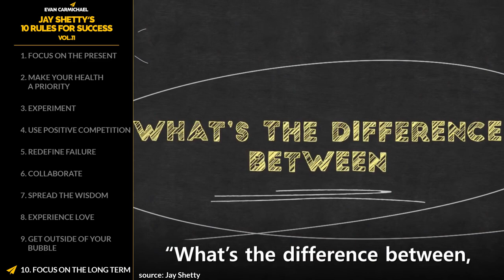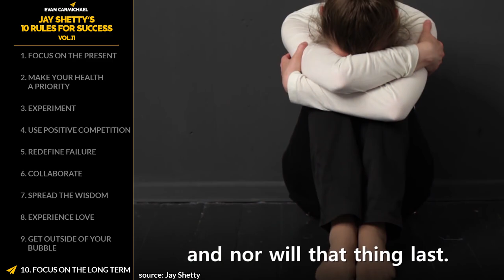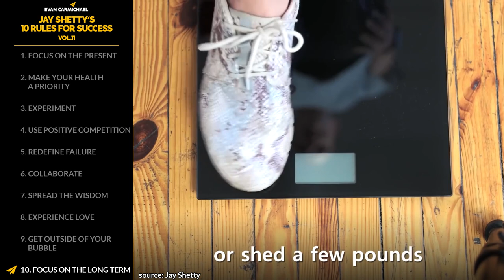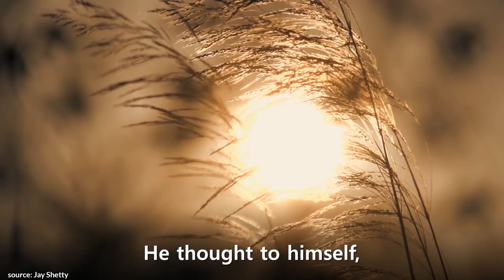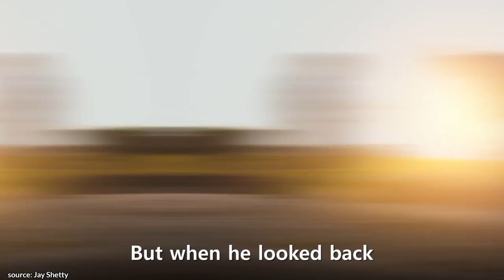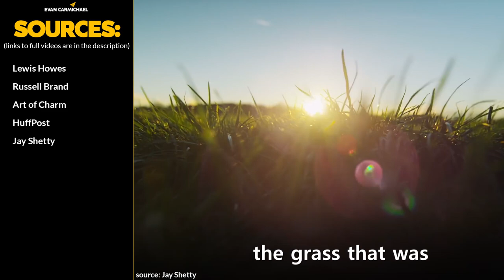Here's WHY I Get More WINS Than MOST People! | Jay Shetty | Top 10 Rules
📜JAY SHETTY’S RULES📜
1. Focus on the present
2. Make your health a priority
3. Experiment
4. Use positive competition
5. Redefine failure
6. Collaborate
7. Spread the wisdom
8. Experience love
9. Get outside of your bubble
10. Focus on the long term
11. Bonus: Appreciate what you have

If you liked this video, you'll love these ones:
• You Have 2 WOLVES Inside of You... Which One Will WIN? | Jay Shetty | Top 10 Rules
• SOCIETY Wants to PUT You in a BOX... Don't ALLOW IT! | Jay Shetty | Top 10 Rules

If you loved this video, help people in other countries enjoy it too by making captions for it. Spread the love and impact.

Much love,
Evan